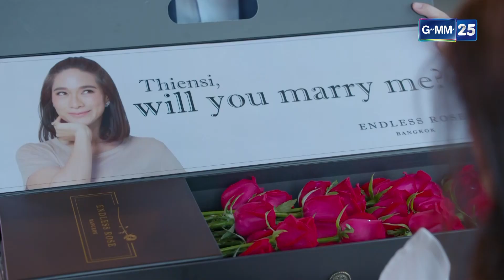แต่งงานกันนะเทียนสี | แรงเทียน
แรงเทียน สองตอนติด 4 วันรวด! ทุกวันจันทร์ - พฤหัสบดี เวลา 18.45 น. ทางช่อง

ผู้กำกับ รัญญา ศิยานนท์
ผู้แต่งบทประพันธ์  ชลาลัย
นักแสดง : เฌอมาลย์ บุญยศักดิ์ ,วงศกร ปรมัตถากร ,หยาดทิพย์ ราชปาล ,ณัฏฐ์ เทพหัสดิน ณ อยุธยา ,วิรายา ภัทรโชคชัย ,รัญญา ศิยานนท์ ,ณหทัย พิจิตรา  ,เพ็ญเพ็ชร เพ็ญกุล ,อินท์ชลิตา ผุลลาภิวัฒน์ ,ภัทร เอกแสงกุล ,โชกุน สันธนะพานิช  ,สุทธิภา คงแนวดี ,ณัฐวรา วงศ์วาสนา ,ก้ามปู ปัทมสูต ,สมเกียรติ คุณานิธิพงศ์ ,ปุ๋ย นิทัศน์
,คุณากร เกิดพันธุ์